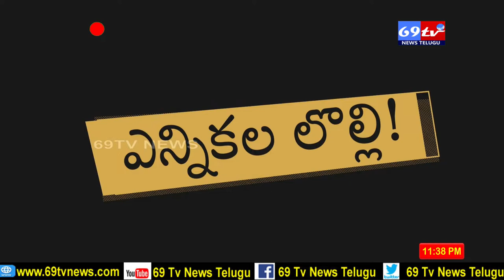69 TV NEWS: తమ పార్టీ గుర్తు ఏమిటో తమకే తెలియని నాయకులు వీరు ...రేపు ప్రజలు ఏమి గుర్తు ఉంటారు ....?